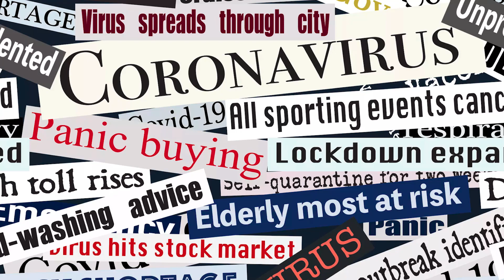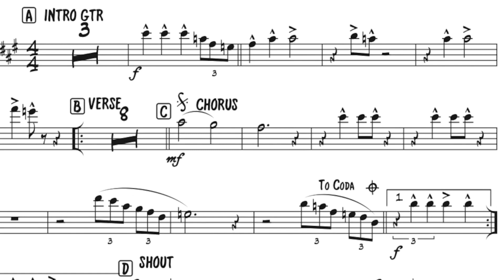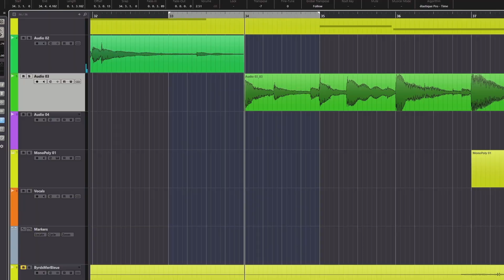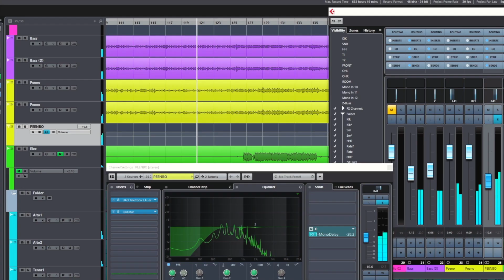JW-Jones - Sonic Departures (Official Promo Video)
(Click for all CD/Stream/Download Options!)

JW-JONES RELEASES HIS "SELF-ISOLATION" ALBUM, SONIC DEPARTURES!

Fresh off the heels of winning "Best Guitarist" at the 2020 International Blues Challenge in Memphis, popular Canadian blues artist JW-Jones was looking forward to a huge year before COVID-19 hit and halted his tour schedule.

“I knew I had to do something productive to stay positive. I turned isolation into inspiration!” said the JUNO-nominated Jones, whose searing axemanship has been praised in recent years by legendary blues artists Buddy Guy and Chuck Leavell (The Rolling Stones).

From original music to previously unreleased songs, "this album sounds bigger and wider-than-ever” says Jones, "thanks to Eric Eggleston of Johnny Hall Productions, who has wicked ears and a fresh approach to production”.

It features a 17-piece band with a 13-piece horn section, plus additional tracking of vocals, guitars, and studio effects that led to a most appropriate album title, Sonic Departures.

High production values didn't take priority over keeping it real for this Ottawa-born artist. "Every single guitar solo on this record, with the exception of one, was recorded in one take, and it was the first-and-only take, with the band and horn section performing together in the same room” reveals Jones.

In addition to his touring band consisting of Will Laurin (drums/vocals) and Jacob Clarke (upright and electric bass/vocals), Jones brought longtime band-mate Jesse Whiteley back into the fray on keys and to write some of the horn charts.

Kaz Kazanoff of the Texas Horns penned big-band arrangements for two of Jones's original songs from his home in Austin between dates with Jimmie Vaughan.

“My wife Brit sings harmonies on several tracks, and it especially brings a classic vibe to the jump blues numbers.” And just to add a little twist, there is even a vocal sample performed by Jones' 15-month old daughter.

After releasing 'Live' less than two years ago, the frequent resident of Billboard’s Top 10 Blues charts and roots radio favourite continues to accelerate his career momentum to new heights, whether it’s as a personally-requested sit-in with the likes of 8-time Grammy winner Buddy Guy, opening for blues-rock icon George Thorogood, or entertaining thrilled audiences in 23 countries and four continents.